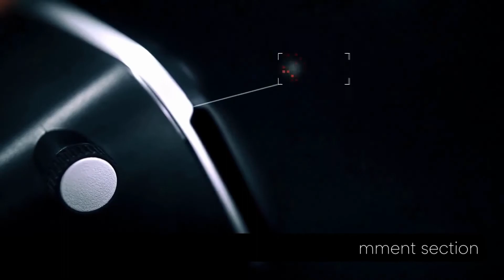PLASTERING A WALL IN JUST A MINUTE. THIS MACHINE DOES IT BETTER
+++QUIST TOP TECH CHANNEL  IS READY TO TRAVEL ANY WHERE  OVER THE WORLD, MAKE VIDEOS AND PROMOTE YOUR COMPANY AND YOUR PRODUCTS AND EQUIPMENTS TO THE WORLD VIA OUR  SOCIAL MEDIA PLATFORM .